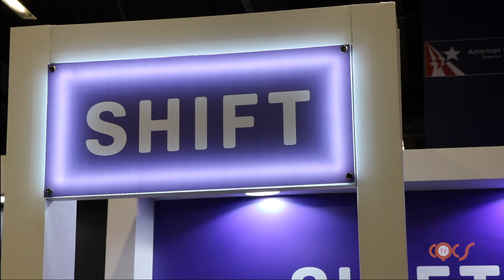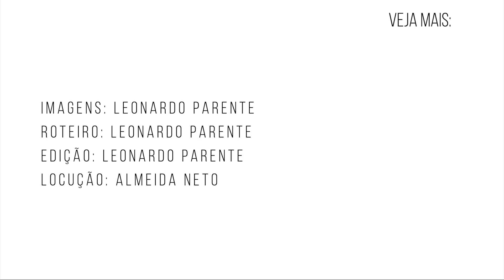SHIFT FOMENTA NEGÓCIOS NO CQCS INSURTECH & INNOVATION